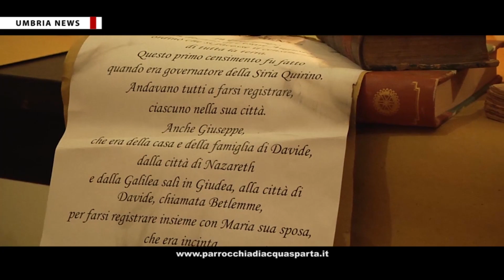Presepe vivente di Acquasparta 2016 [UMBRIA NEWS]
È tempo di presepi e anche ad Acquasparta va in scena quello vivente organizzato dalla Parrocchia di Santa Cecilia e dalla Confraternita di san Giuseppe nei giorni 26 dicembre, 1 e 8 gennaio. PIÙ INFO